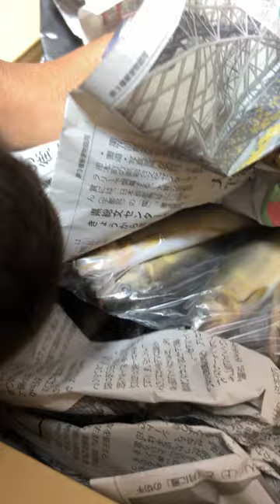Otters Noticing Sweetfish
Thank you for sending it to us!!!

**This channel is an official sub-channel of Aty Channel.